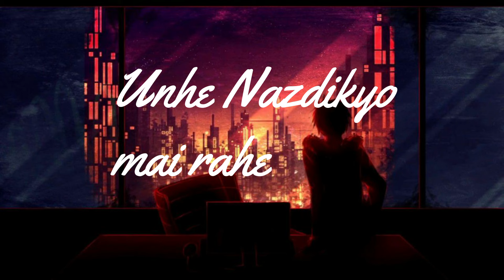🎧 BollyWood LOFI MixTape vol.2 🎶🎶(2021) | BEst Lofi Of 2021 | Chill | Alone | Night Drive mix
Thank Your Viewers 💖💖 for showing soo much love to my previous bollywood lofi mix , So Here's an another mix for you all guys.
Hope you all will love this one too 💖💖💖
TIMESTAMP
00:00 - Tera Ban Jaaunga X Kho Gaye Hum Kahan X Dariya _ Lofi Mashup _ Jasleen Royal _ Chill Mashup
4:20 - Kabira - Tochi Raina, Rekha Bhardwaj [WORMONO Lofi Remake] Yeh Jawaani Hai Deewani _ Bollywood Lofi
07:22 - Yeh Dooriyan - WORMONO Lofi Remake (Slowed + Reverb) _ 3 AM 🌃Bollywood Lofi
11:38 - Waalian - Harnoor [WORMONO Lofi Remake] _ Gifty _ Jatt Life Studios _ Punjabi Lofi
15:06 - Jashn-E-Bahaaraa - Javed Ali, AR Rahman [WORMONO Lofi Remake] _ Jodhaa Akbar _ Bollywood Lofi
18:25 - Saware x Hasi (Lofi Mashup) _ Gravero & Happy Pills _ Arijit Singh • Ami Mishra
22:40 - Labon Ko -  K.K. (Harrlin x @WORMONO  Flip)💜 _ Indian LoFi _ Bollywood LoFi _VC-@oyeeditorranna
26:26 - Kun Faya Kun - A.R. Rahman, Mohit Chauhan [WORMONO x @Drifting Lights Lofi Remake] _ Bollywood Lofi

Original-Artist(s)/Record-label(s).

Origina Credits:

• Arijit Singh - Saware

SINGER: ARIJIT SINGH
LYRICS: AMITABH BHATTACHARYA
MUSIC LABEL: T-SERIES

• Ami Mishra - Hasi